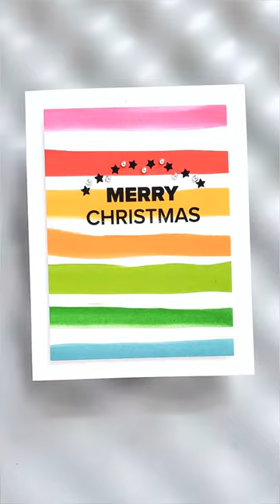Rainbow Christmas Cards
HOLIDAY CARD INSPIRATION #2:  These quick and easy Christmas cards can be done with any colours you like, but why not rainbow?

• Catherine Pooler Designs - Make A Wish Collection - Dies - Make A Wish

• Catherine Pooler Designs - Cosmic Extras Collection - Clear Photopolymer Stamps - Round About Messages

• Catherine Pooler Designs Party Dress Premium Dye Ink Pads

• Catherine Pooler Designs Party Tiki Torch Premium Dye Ink Pads

• Catherine Pooler Designs Party Limoncello Premium Dye Ink Pads

• Catherine Pooler Designs Party Lime Rickey Premium Dye Ink Pads

• Catherine Pooler Designs Party Grass Skirt Premium Dye Ink Pads

• Catherine Pooler Designs - Spa Collection - Premium Dye Ink Pads - Skylight